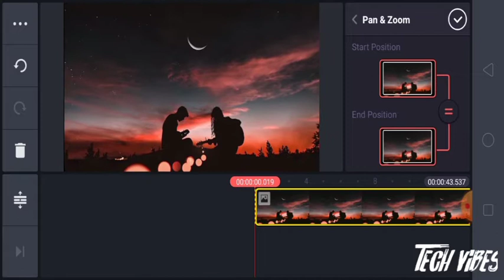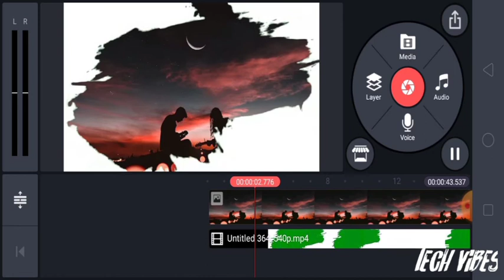MUSIC SPECTRUM/BRUSH STROKE SLIDESHOW-KINEMASTER EDITING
This is my first videos guys ...need support ...I will be uploading editing tricks and cinematic edit stufff
1. How to edit gaming logos
2.editing after effects
3.velocity effects
4.clip graphics for gaming videos
5.intros and outtros
6.stylish fonts on kinemaster

2. Download green screen slideshow-